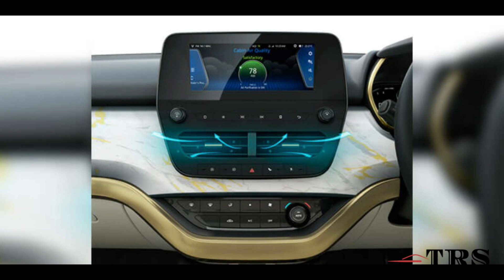Tata Safari Gold Edition - Detailed Info |Interior, Exterior, New Features, Pricing |The Review Show